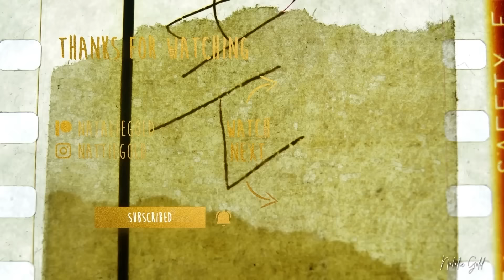first time watching *LEGEND OF KORRA* (S1 - part one)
Original Series: The Legend of Korra